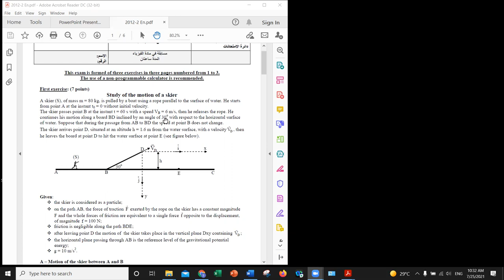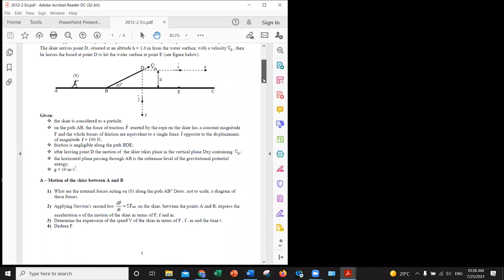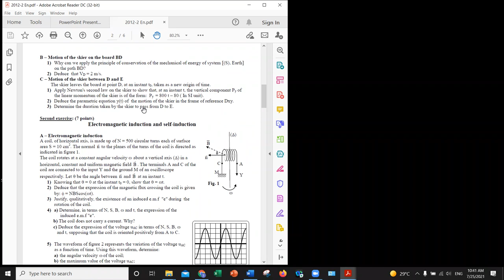LS session 2012-2 الإستثنائية Physics in English - nb1: Mechanics (ME, Momentum)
Playlists in English